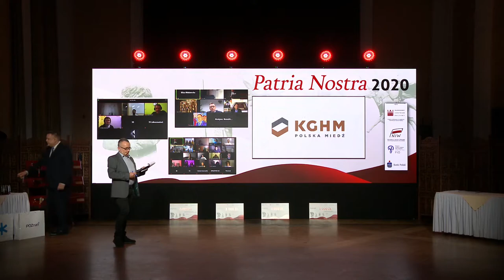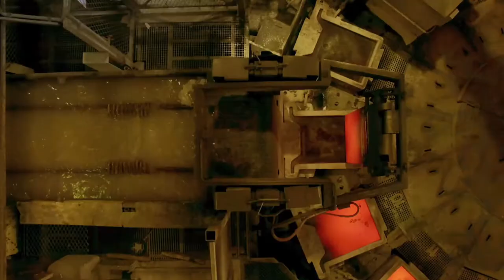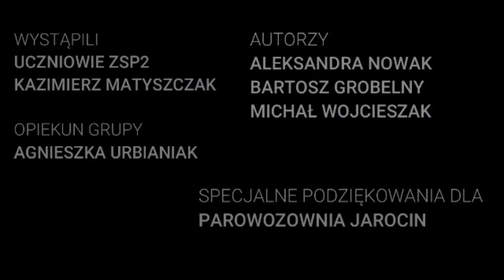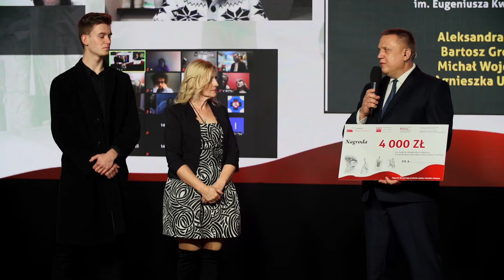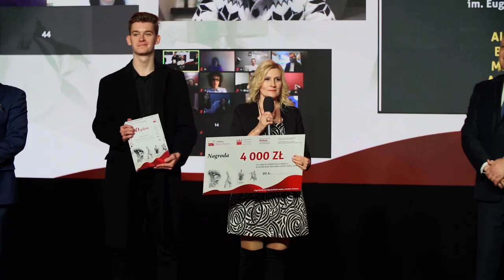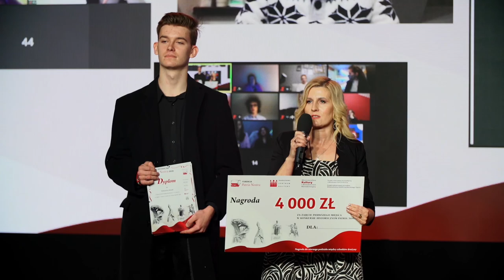PN5 WLP KGHM MKIDN WIELICZKA